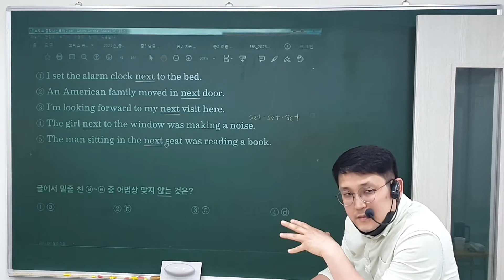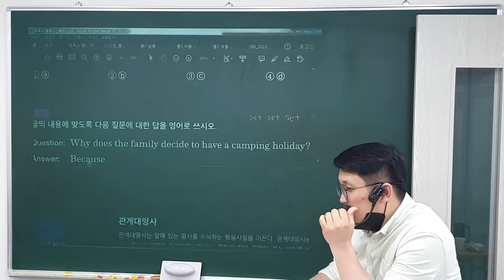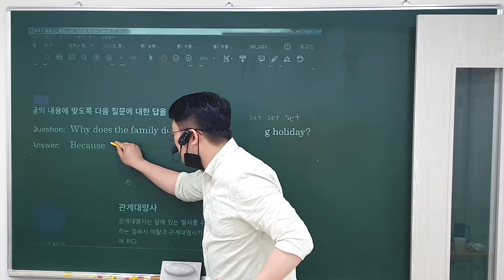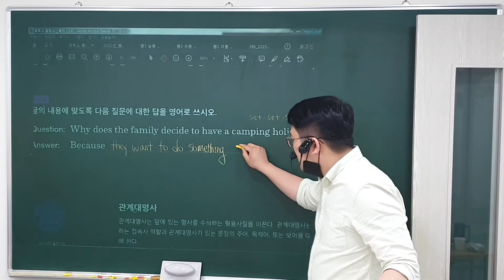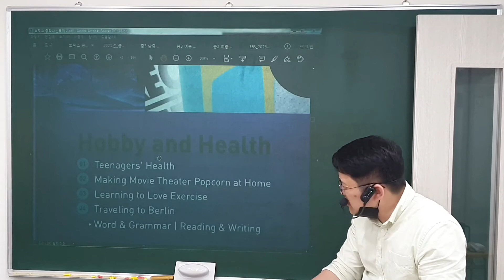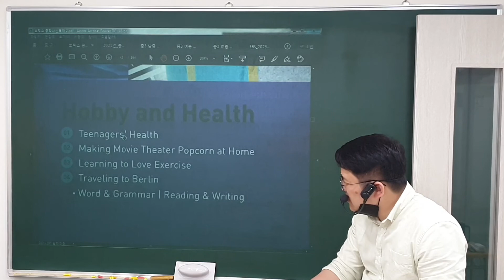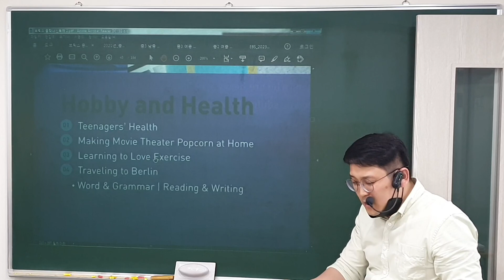22. 4. 12 (화) 중1 문법, 독해 (2)